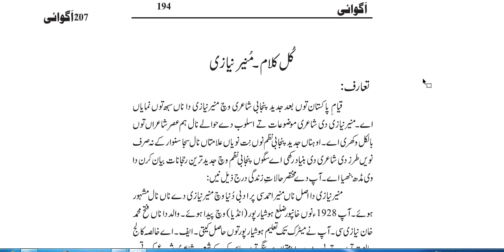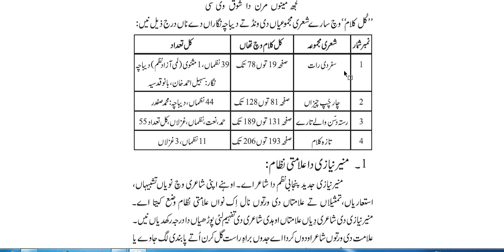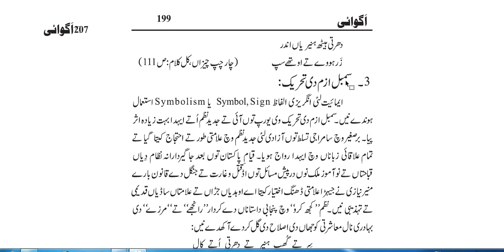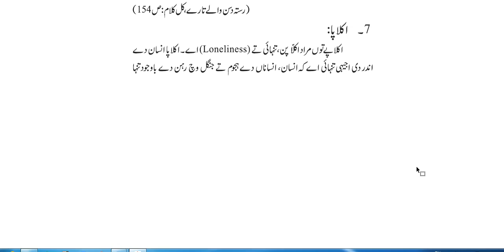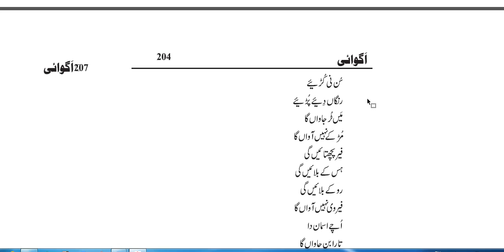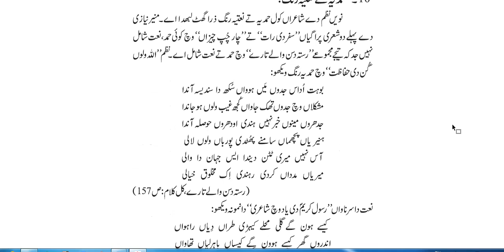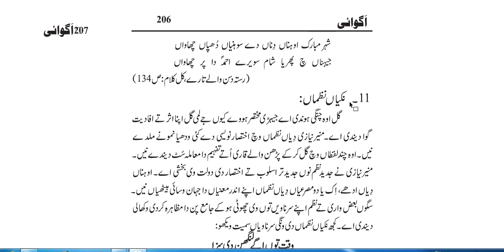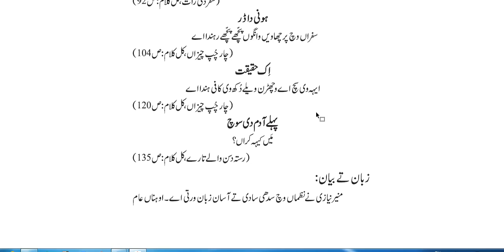12. Kul Kalam By Munir Niazi